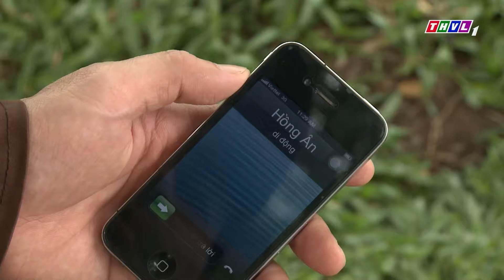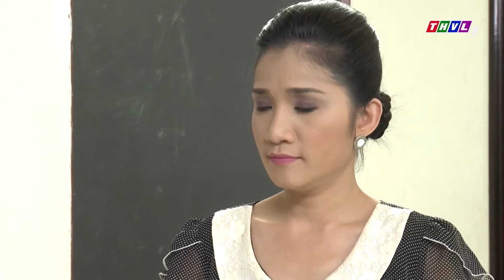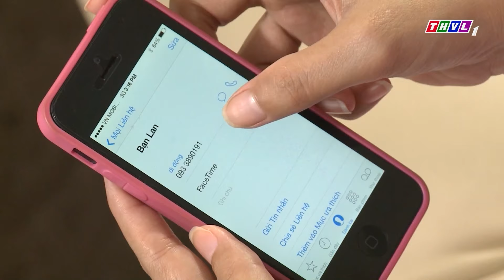NGƯỜI MẸ LO SỢ HAY TIN CON GÁI BỊ ĐE DỌA TÍNH MẠNG |PHIM VIỆT NAM 2024 |PHIM TÂM LÝ XÃ HỘI VIỆT NAM